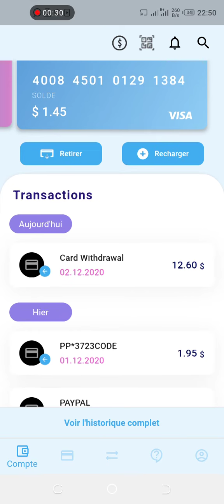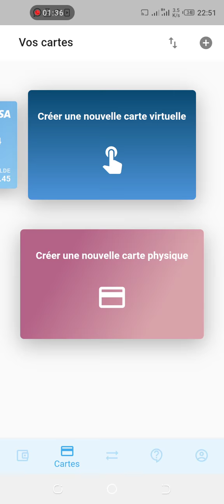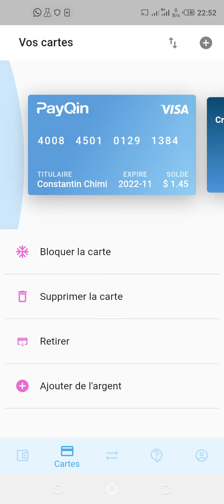Obtenez votre Carte visa virtuelle en 1 minute.. PAYQIN la solution..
pour obtenir une réduction de 20% acheter votre Carte avec le code : PQN-R-c3wq6b
copiez le code et collez le où il est requis. carte_bleu_virtuelle.